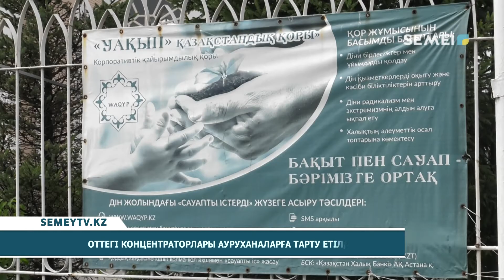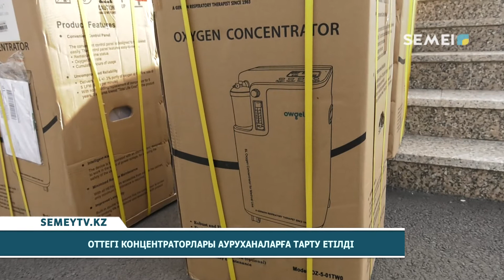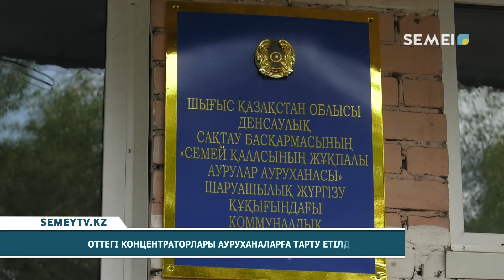ОТТЕГІ КОНЦЕНТРАТОРЛАРЫ АУРУХАНАЛАРҒА ТАРТУ ЕТІЛДІ